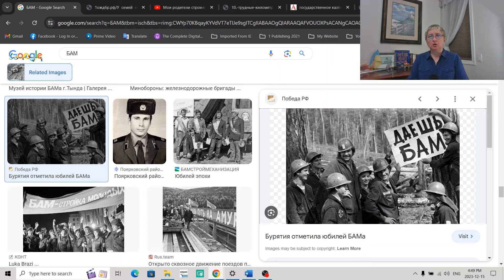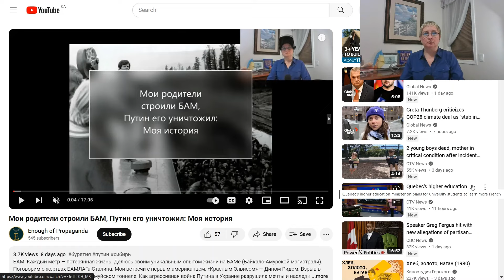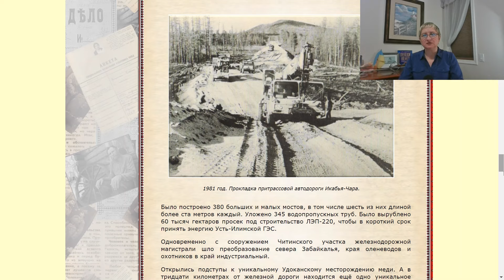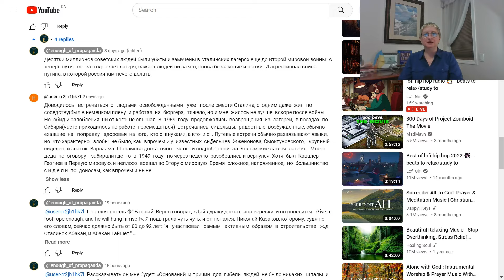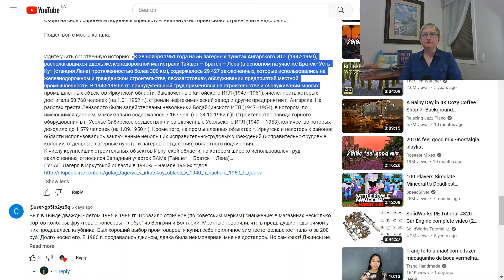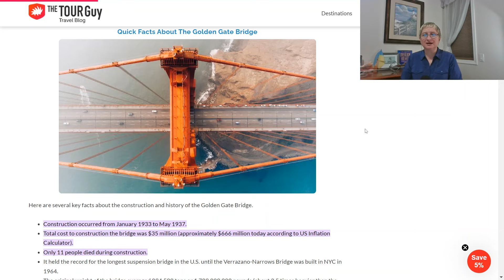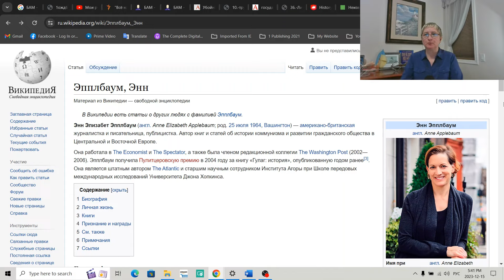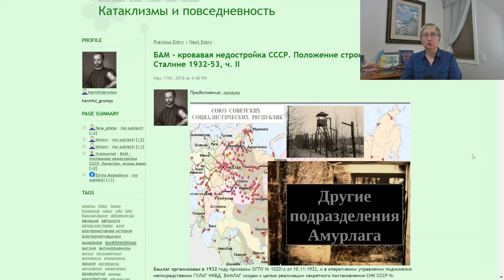Стройки – убийцы. БАМ. Мой опыт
Делюсь своим уникальным опытом жизни на БАМе (Байкало-Амурской магистрали). БAM и другие кровавые стройки СССР. Алгемба Ленина, Беломорканал Сталина, лагеря в Иркутской области в 1940 –1960гг. Как заключенные ГУЛАГа строили БАМ. Поговорим о жертвах БАМЛАГа Сталина. Как агрессивная война Путина в Украине разрушила мечты и наследие моей семьи и других бамовцев. Раскроем неизвестные страницы летописи БАМа.

Источники и дополнительная информация приведены в комментариях.